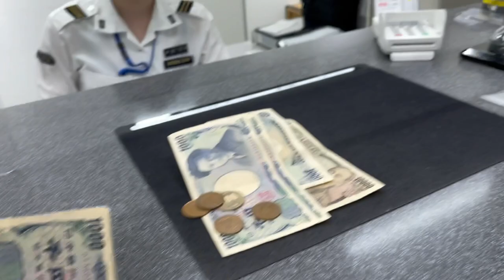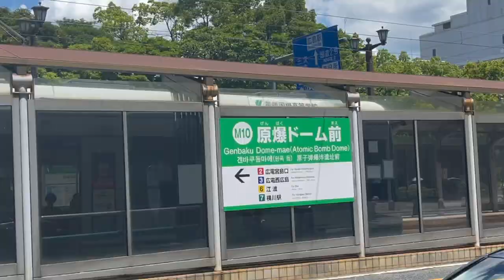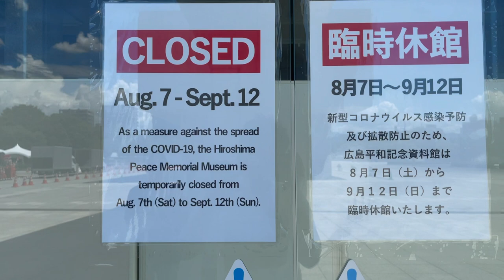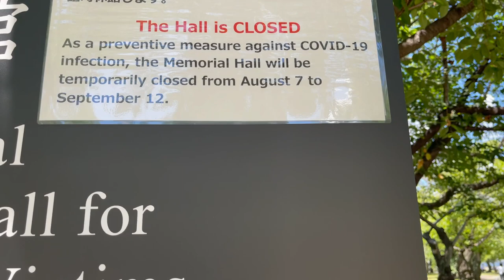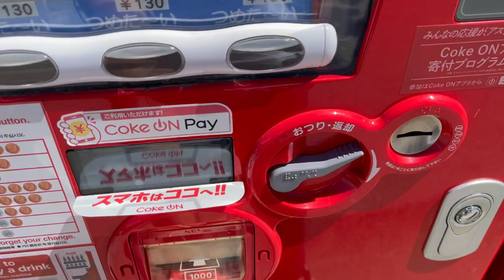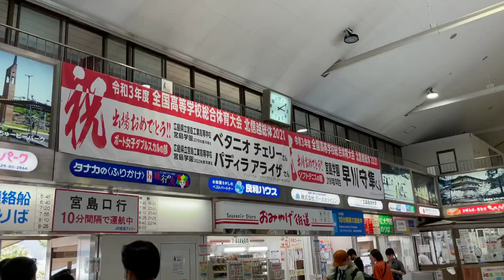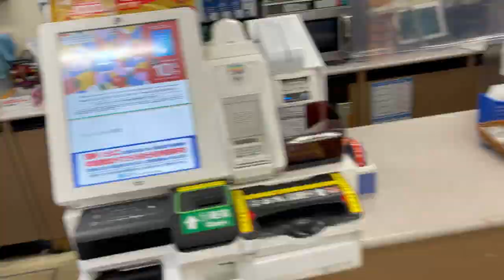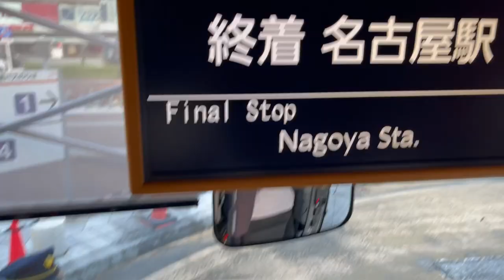Hiroshima & Miyajima Island Vlog - 76 Years After Atom Bomb | 1K Special VLOG-5 ~ Lit Sachin Vlogs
VLOG-5

Thank You Everyone For 1K Subscription🙏
Keep Supporting💖
Thaxa Video Lamo Xa Tara Herda Herdai Xoto Hunxa Hai!😂
Description Herdinu Vayekoma Ni Dherai Dhanyabad Xa!💫

Support Gardai Garnu Hola,
Nepali Vayera Ni Nepalilai Support Nagare Kaslai?🇳🇵
Aja Support Nagare Kaile Hajur?😉

Today I went to Hiroshima City where on 6th August 1945,
The United States detonated nuclear weapon over the Japanese city.
Another nuclear weapon was detonated by The United States over the Japanese city in Nagasaki on 9th august 1945.
The two bombings killed between 129,000 and 226,000 people.
Most of whom were civilians,
And remain the only use of nuclear weapons in armed conflict.

Rest In Peace To All The Innocent Atomic Bomb Victims!❤️🙏

This Place Has A Really Great History✌️

1. 1K Special VLOG,
2. Hiroshima City,
3. Miyajima Island,
4. Sea In Japan,
5. Shinkansen Travel,
7. Ship Travel,
8. Meeting With Deer,
9.Japanese Life Style,
10. Nepali VLOG from Japan, e.t.c

Keep Supporting The Same Way In The Upcoming Days Too!💖

Strangers Tw Hunai Vayena Ni!👻

Keep Maya Garing❤️
Also Support Gari  Rakhing Okay!😉

-Lit Sachin Vlogs